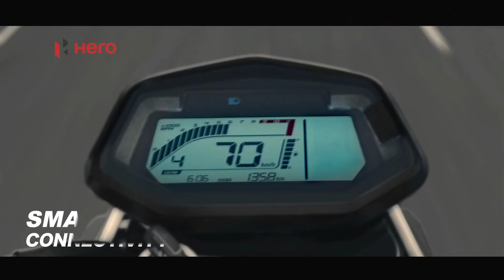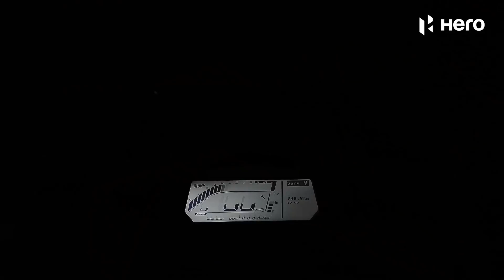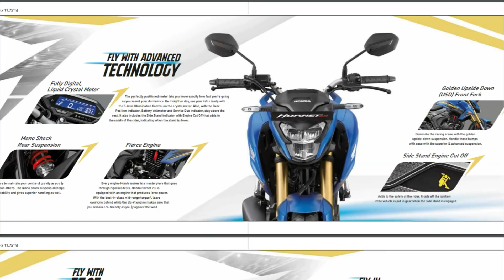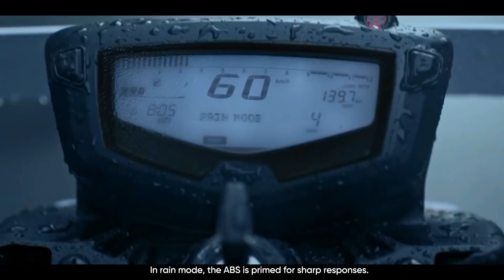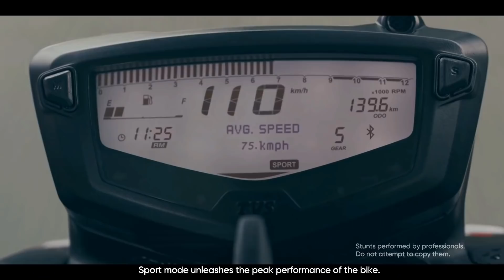Ye Hai Top 5 Best Bikes Under 1.60 Lakh On-Road Price